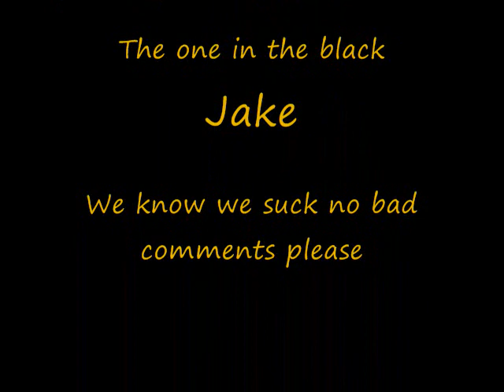The Great Skate Fail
This is a video of D* and J* testing some boards we have. The camera we used didn't catch much of what we were saying so bear with us and guess what we said. Yes, we're beginners so we couldn't successfully Ollie on any of the boards, which is why we named it "The Great Fail". Comments are appreciated, but don't leave anything nasty or we'll just disable it... Not to mention, it's or first video!